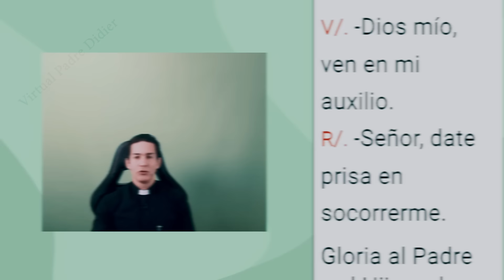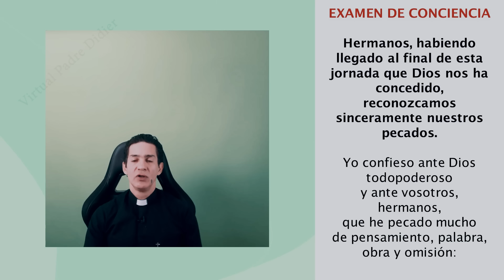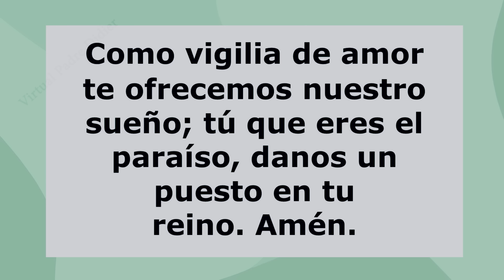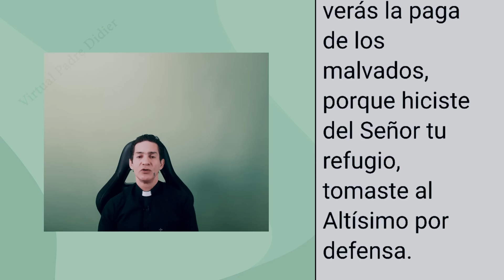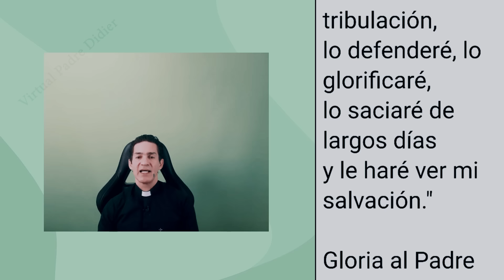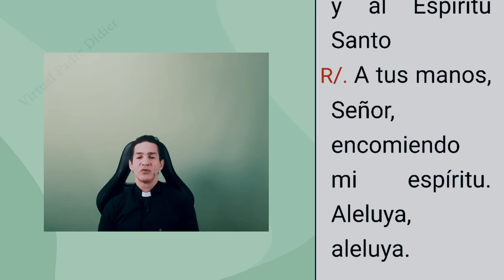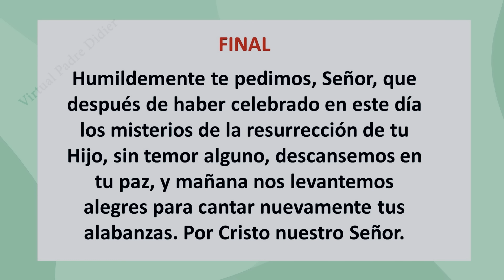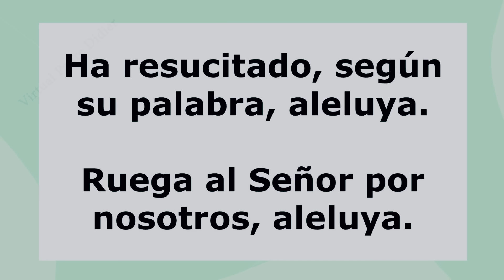Completas de hoy Lunes 1 Abril 2024. Oración de la noche. Padre Didier